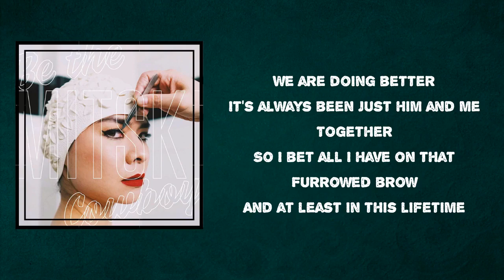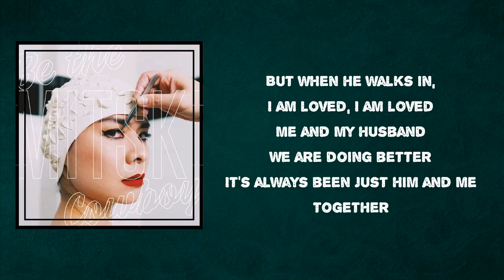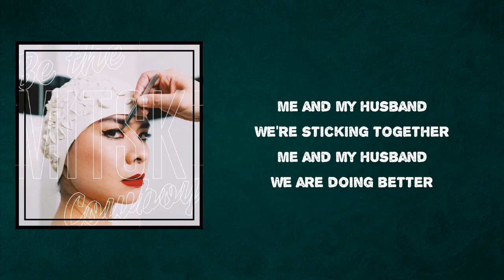Mitski - Me and My Husband (Lyrics)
Me and My Husband by Mitski
Album: Be the Cowboy

Me and My Husband Lyrics:
 I steal a few breaths from the world for a minute
And then I'll be nothing forever
And all of my memories
And all of the things I have seen will be gone
With my eyes, with my body, with me
But me and my husband
We are doing better
It's always been just him and me
Together
So I bet all I have on that
Furrowed brow
And at least in this lifetime
We're sticking together
Me and my husband
We're sticking together
And I'm the idiot with the painted face
In the corner, taking up space
But when he walks in, I am loved, I am loved